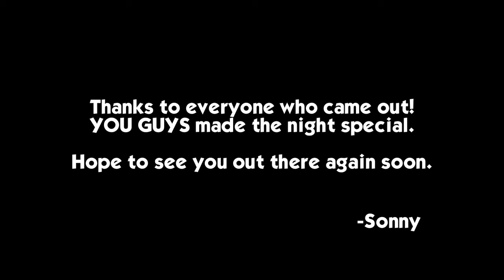Sonny on the Causeway - Harvest Moon Festival 2014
The highlights of Sonny on the Causeway's performance at the 2014 Harvest Moon Festival.